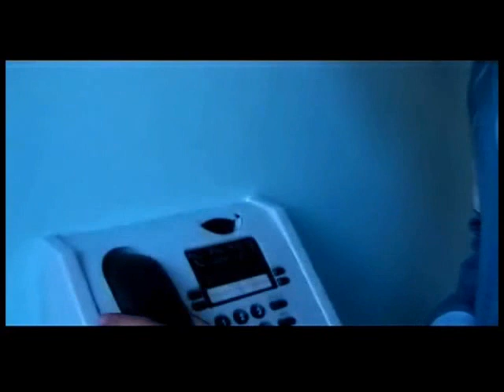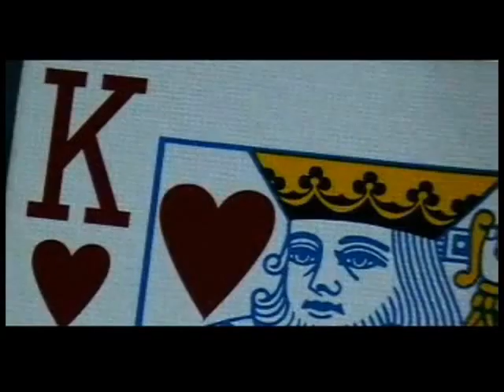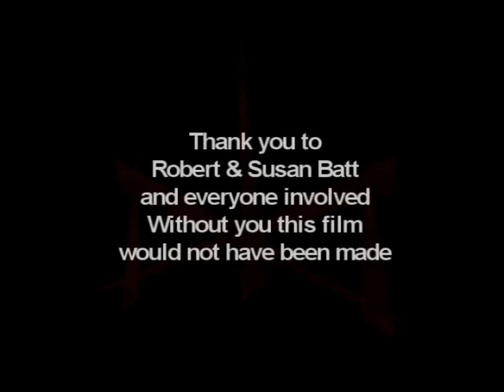Deacons Creed (2007) - Full Film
Marc Deacon (Jason Darvall) returns home to attend his brother's funeral. However he soon suspects his brother died for a more sinister reason than others were led to believe.
He will now go back to his old school and investigate why his brother died, who is responsible and make sure justice is enforced.

Wanted Films, 2007